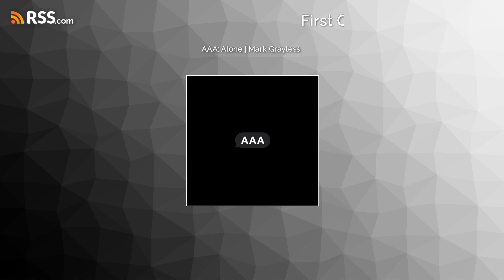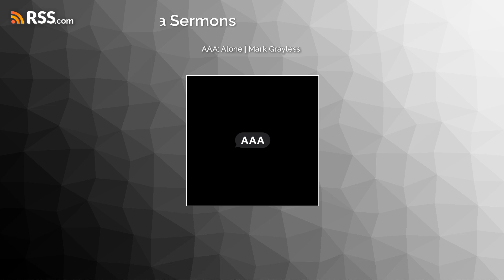AAA: Alone | Mark Grayless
In this impactful episode of FCC Talk, we delve into the pervasive issue of loneliness that plagues our society. With startling statistics revealing the prevalence of loneliness across different age groups, we explore the multifaceted causes behind this epidemic, ranging from social and psychological factors to spiritual and situational aspects. Drawing upon biblical wisdom, we uncover the profound truth that human beings are not meant to journey through life alone.
Join us as we discuss practical strategies for dealing with loneliness, including the importance of nurturing relationships, reaching out to others, and reframing our perspectives on solitude. Through powerful verses such as Hebrews 13:5 and Romans 14:7, we are reminded of God's unwavering presence and His call to extend love and support to one another.
Moreover, we find solace in the understanding that Jesus Himself experienced loneliness and understands our deepest pains. Through poignant reflections on Isaiah 53:3 and James 4:8, we discover that drawing near to God can bring us the comfort and companionship we seek in times of solitude.
Tune in to this inspiring episode of FCC Talk as we explore the transformative power of faith in overcoming loneliness and finding hope in community. Whether you're grappling with feelings of isolation or seeking to support those around you, this discussion offers valuable insights and encouragement for navigating life's challenges with grace and resilience.